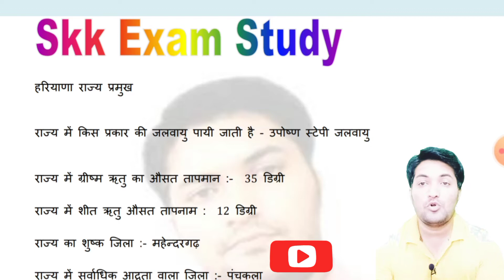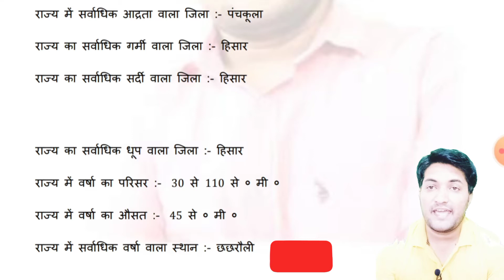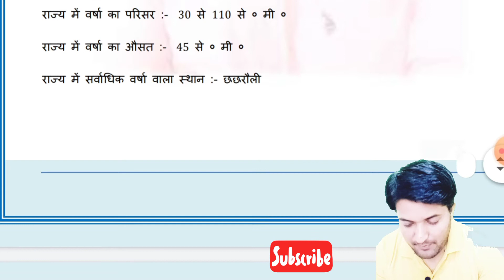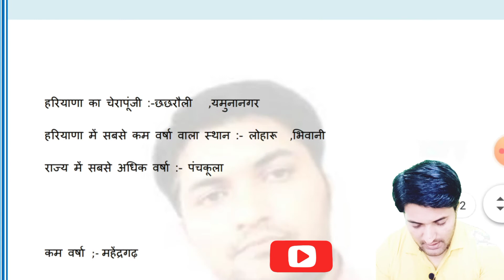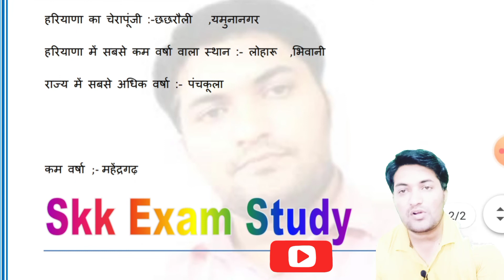हरियाणा की जलवायु/Haryana gk/Haryana gk for cet/Haryana cet gk/hssc gk/Haryana cet exam date 2022 👍